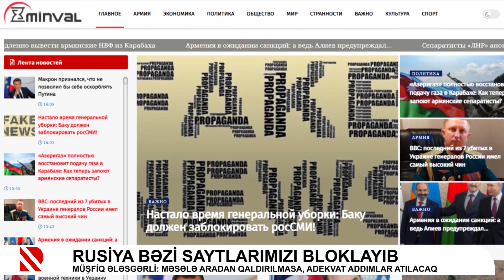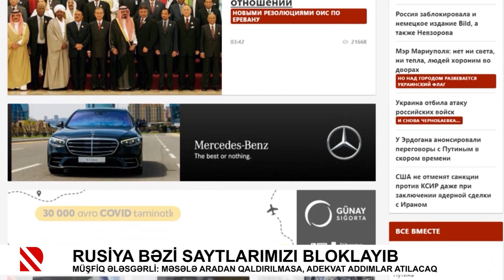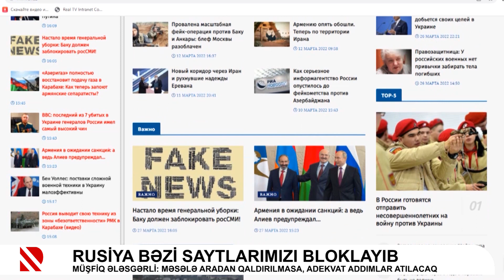Rusiya bəzi saytlarımızı bloklayıb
Müşfiq Ələsgərli: Məsələ aradan qaldırılmasa, adekvat addımlar atılacaq